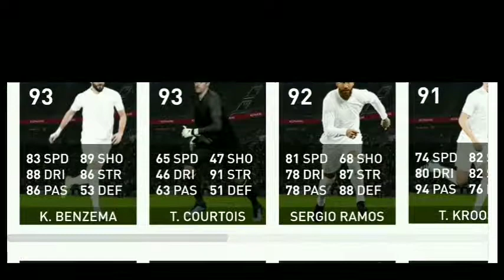PES21 UPCOMING EVENTS ON MONDAY 🔥 # PES21 # E FOOTBALL